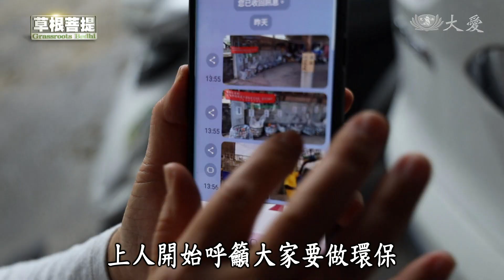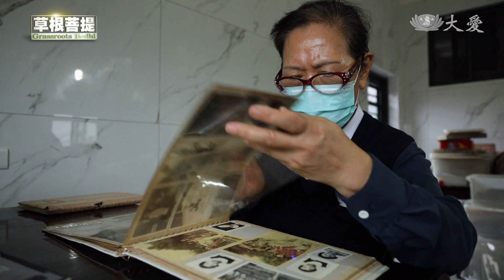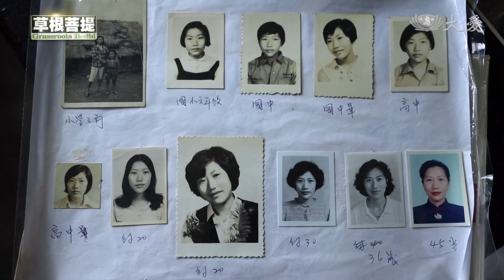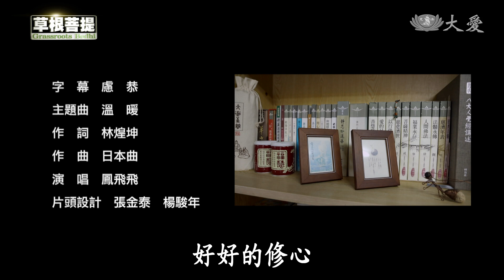【草根菩提】20211229 - 如法前行 - 沈寶妙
沈寶妙的肺部有腫瘤，半年內左右二邊的肺都開了刀，讓她變得很容易喘，但沈寶妙覺得，該來的就接受它，所以每天都和身上的癌細胞對話，希望彼此和平相處，好讓自己能夠順利做志工，這樣輕安自在的態度，反而讓病情穩定下來。

(01814401)